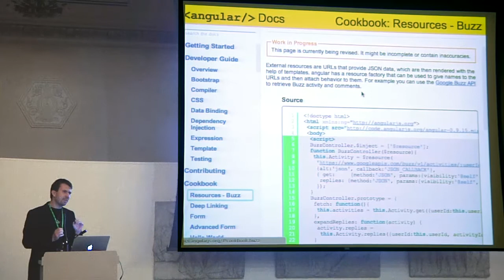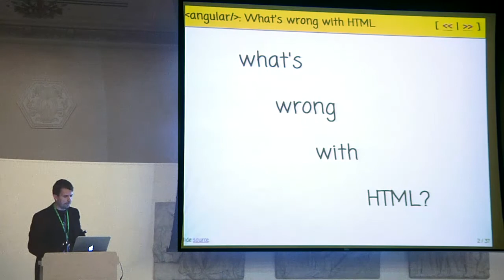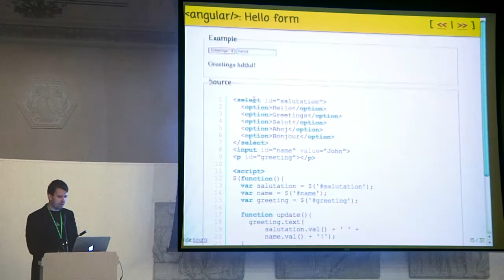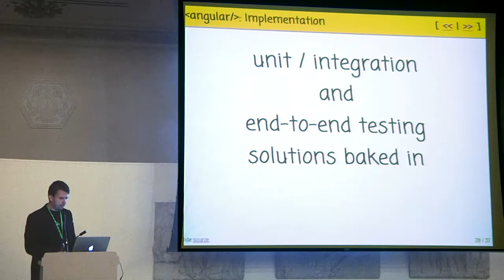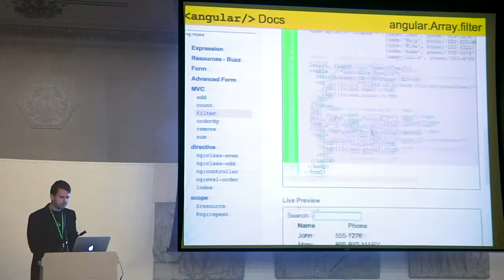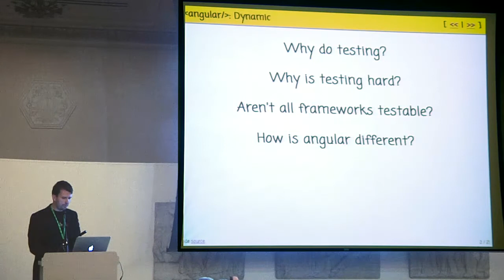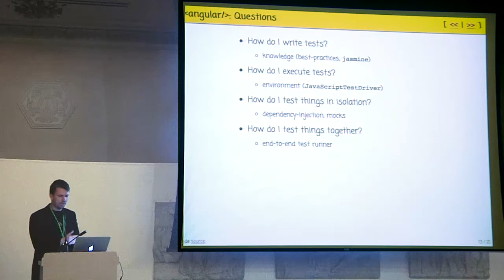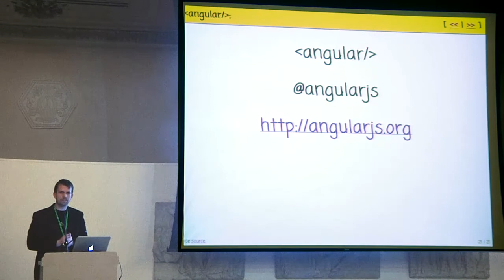Misko Hevery: angular.js